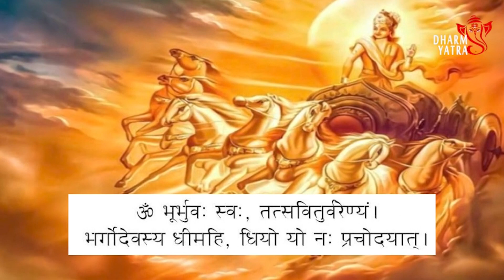रविवार को क्या करें और क्या न करें? | Do's and Don'ts of Sunday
रविवार, सूर्यदेवता का दिन माना जाता है। हिंदूधर्म में, सूर्यदेव को शक्ति, धन, और सफलता का प्रतीक माना जाता है।